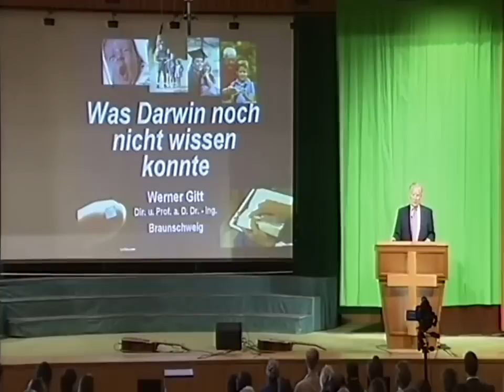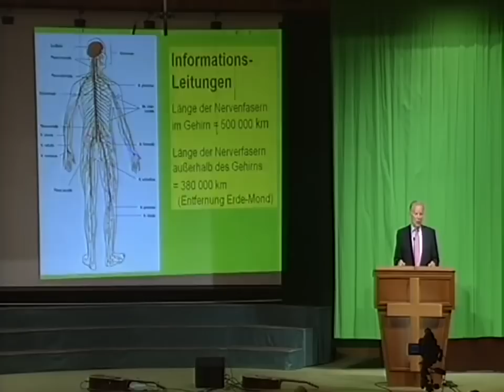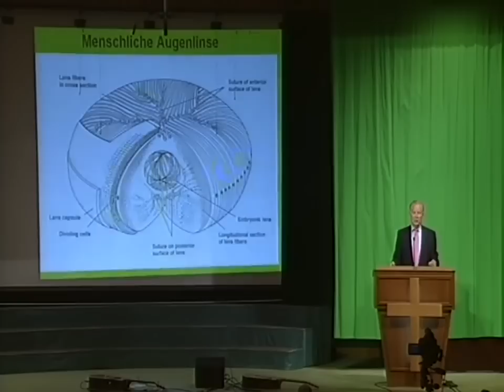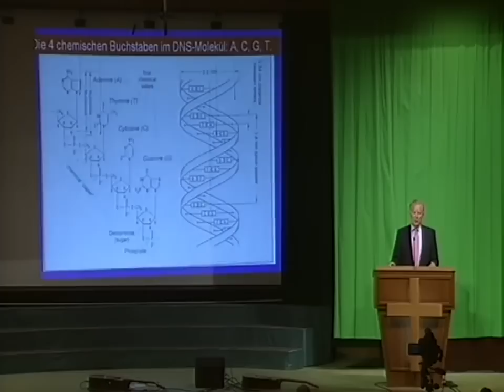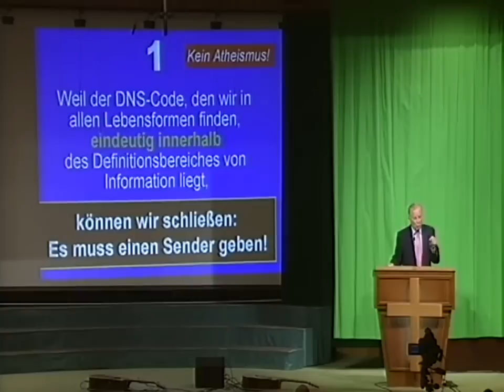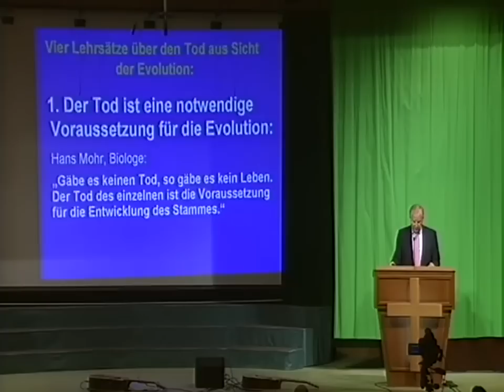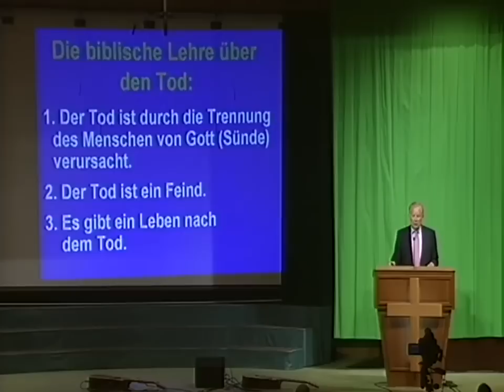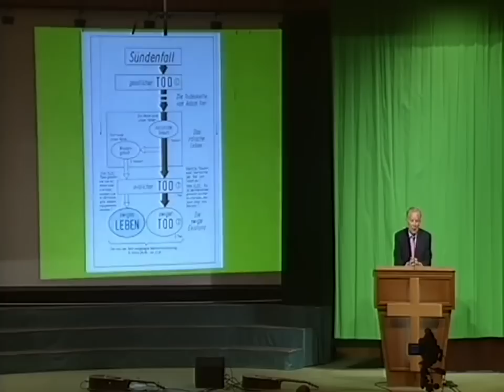Der Mensch Produkt oder Zufall? Die Evolutionslüge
Werner Gitt Vortrag von Prof. Dr. Werner Gitt zum Thema "Der Mensch: Produkt des Zufalls oder geniale Konstruktion"
Freitag 24. Juni 2011 - Dübendorf , über die Lügen die uns als Wahrheit verkauft werden ,viel Spass!!!